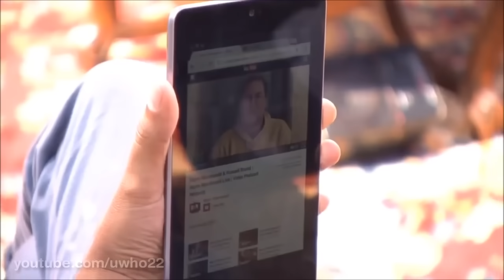NEVER Ask a Comedian a Dumb Question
Interviewers who soon found out why it's a bad idea to ask a comedian a dumb question.

Starring Bill Burr, Norm MacDonald, Kevin Hart, Jerry Seinfield, Pete Davidson and Bobby Lee.